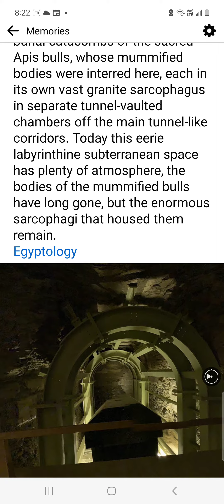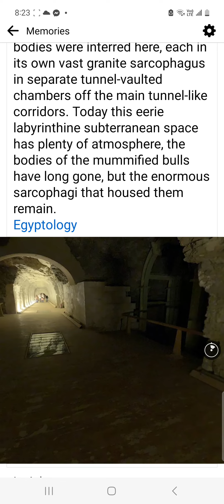Serapeum of Saqqara : Located to the north-west of the step pyramid,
Serapeum of Saqqara :

Located to the north-west of the step pyramid, the Serapeum was formed by a long underground gallery with side chambers, each containing an enormous granite sarcophagus weighing about 60 tons ( 27 granite sarcophagus ) where the bodies of mummified bulls were interred. These Buils were considered to be deities and on death were therefore mummified and buried in the same way as a pharaoh. Portrayed as a bull with a solar disc between the horns, the centre of the cult of the sacred Apis Bull was in Memphis. In order to be recognized as sacred, the animal had to have certain features that were known only to the priests.

The Serapeum consists of the burial catacombs of the sacred Apis bulls, whose mummified bodies were interred here, each in its own vast granite sarcophagus in separate tunnel-vaulted chambers off the main tunnel-like corridors. Today this eerie labyrinthine subterranean space has plenty of atmosphere, the bodies of the mummified bulls have long gone, but the enormous sarcophagi that housed them remain.
Egyptology